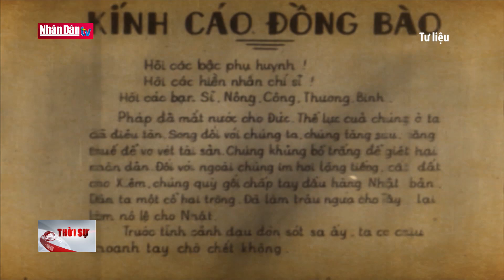Khát vọng độc lập: Chỉ thị "Nhật - Pháp bắn nhau và hành động của chúng ta"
Khát vọng độc lập: Chỉ thị "Nhật - Pháp bắn nhau và hành động của chúng ta" | Truyền Hình Nhân Dân
1. Dự Báo Thời Tiết Hôm Nay